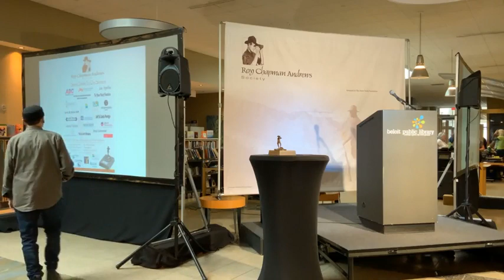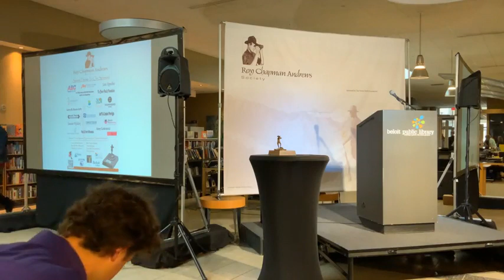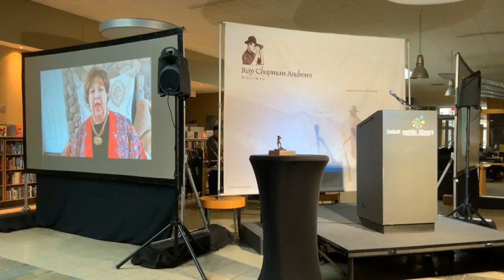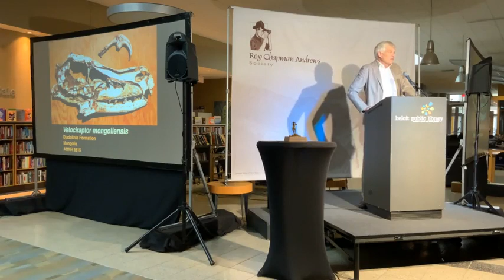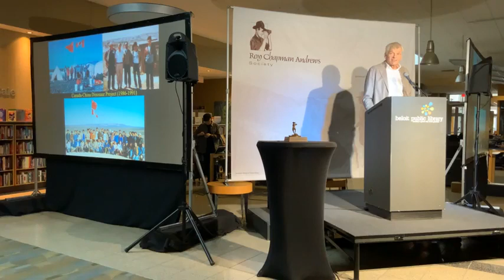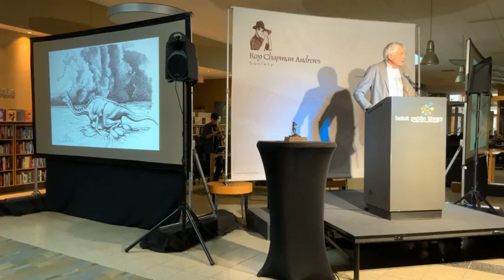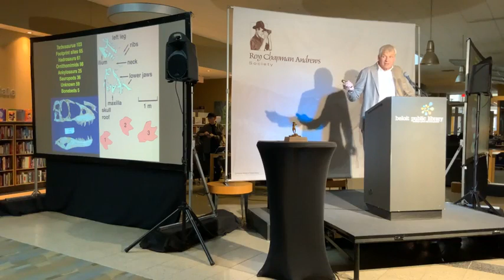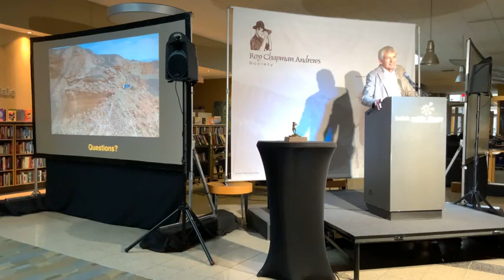Phil Currie, The 2022 Distinguished Explorer | Roy Chapman Andrews Society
Dr. Phil Currie was presented the 2022 Distinguished Explorer Award by the Roy Chapman Andrews Society. Dr. Currie, Dinosaur Paleontologist, Museum Curator, and Professor at the University of Alberta was selected in honor of this, the 100th anniversary of Roy Chapman Andrews exploration of the Gobi Desert which led to the groundbreaking discovery of dinosaur eggs.